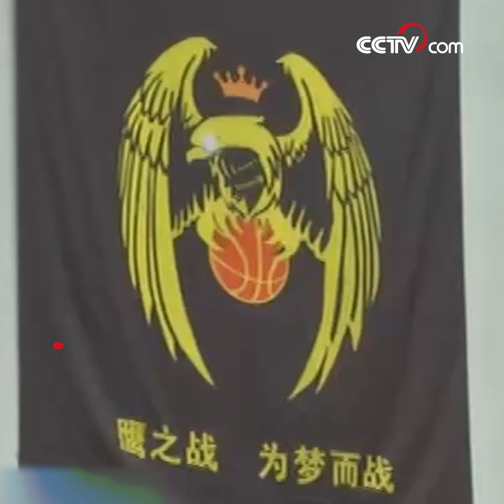Юношеская баскетбольная команда из горного района Китая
КороткоОГлавном Видео с игрой юношеской баскетбольной команды из горного района провинции Сычуань набрало миллионы лайков в Интернете. Маленькие игроки всей душой любят баскетбол и мастерски в него играют. Их команда называется «Баскетбольная команда Чёрный ястреб из Ляншаня». Все игроки команды живут в деревне Ашамо уезда Ганьлуо Ляншань-Ийского автономного округа провинции Сычуань. До переезда в новые дома они жили в крайне бедных условиях и играли в баскетбол только на площадке, которая была постоянно в слякоти и грязи. Но даже ужасные условия не заставили их отказаться от мечты играть в баскетбол.